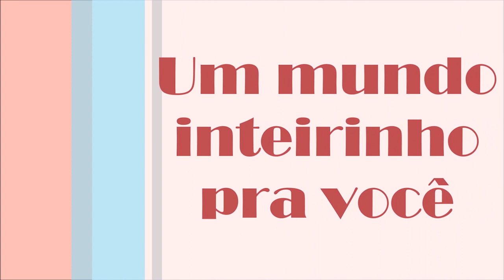5 fatos sobre mim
Já que estou invadindo a vida de vocês vamos nos conhecer melhor né?
Curtiu? Se inscreveu? Compartilhou?
Ah então tá bom, até o próximo!
Bjaum